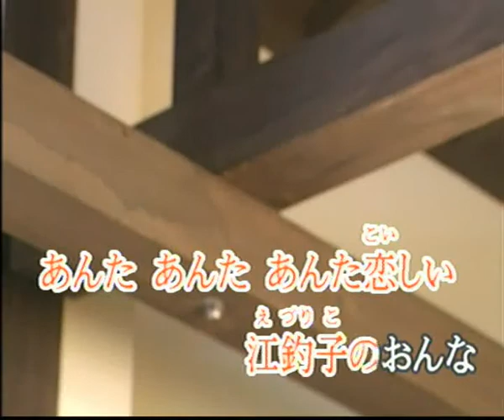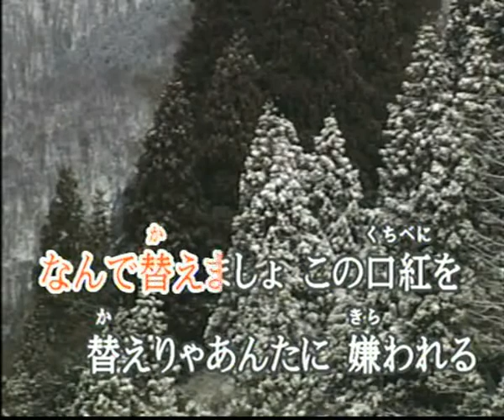江釣子のおんな (cover)